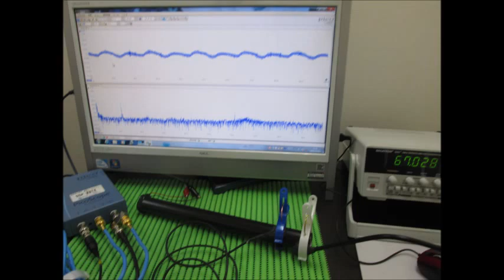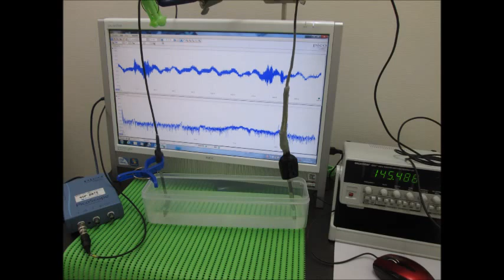スライドショー・超音波テスター Slideshow・Ultrasonic tester